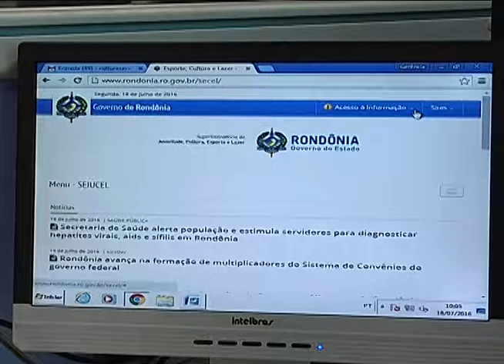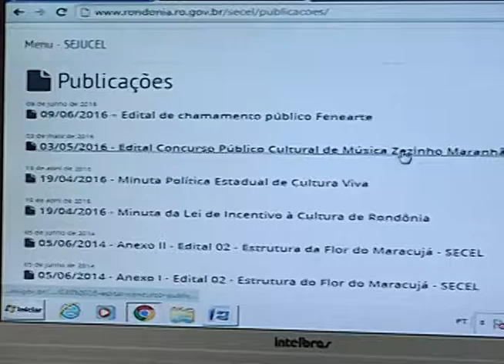CONCURSO ZEZINHO MARANHÃO TEM INSCRIÇÕES PRORROGADAS